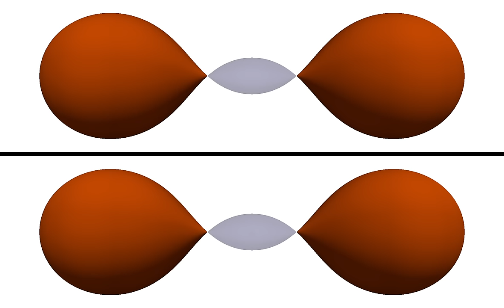Event horizon for head-on BBH in two coordinate systems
Event horizon for a head-on binary black hole merger in two different coordinate systems.  The top row shows the coordinate system used to merge the black holes (where the coordinate system and spacetime is axisymmetric), and the bottom row shows another coordinate system.  The two are related with a simple coordinate transformation where the time coordinate satisfies t' = t + Gaussian.

The first half of the video shows the event horizon surfaces, where orange represents the true event horizon, and translucent purple represents "future generators" of the horizon.  The second half of the video shows a zoomed in spatial cut through the middle of the event horizon, showing there is no torus forming in either coordinate system.  There is no coordinate system where this binary has a toroidal topology.

For more information about the binary or the methodology, please see our website or our paper